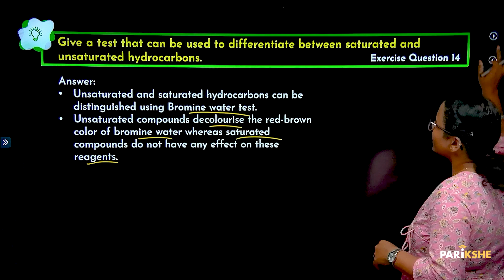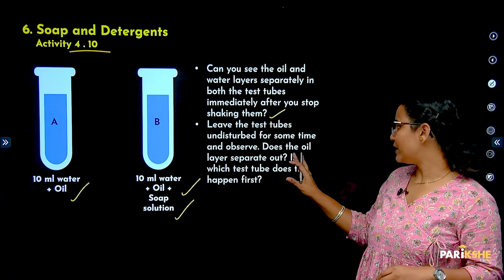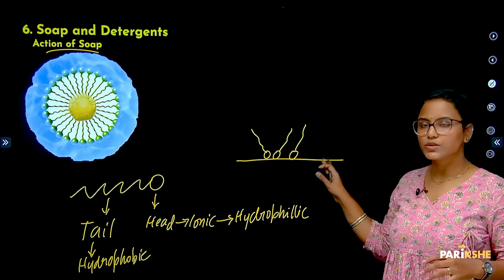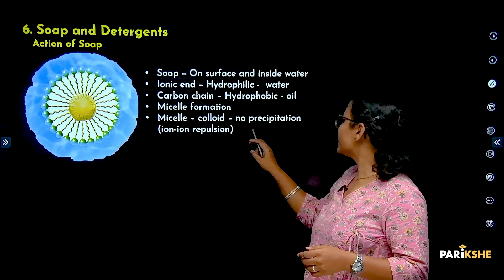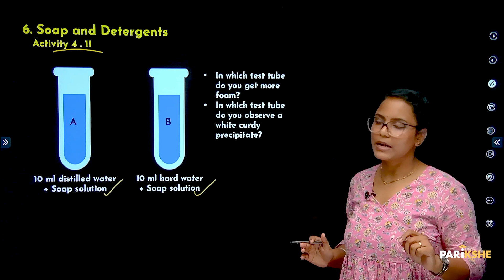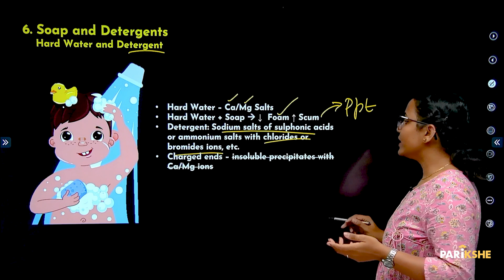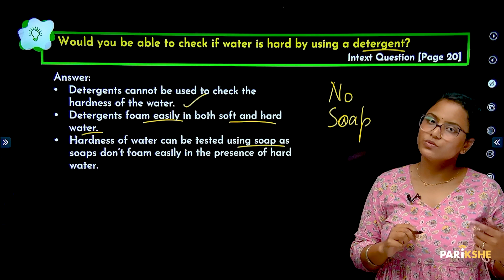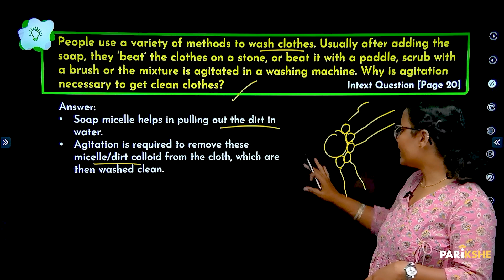Carbon and its Compounds -05 | Soaps and Detergents | Karnataka | Class 10 | SSLC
In this video, Harshitha Ma’am explains Soaps and Detergents The explanation is in Kannada. This is the ninth chapter of Chemistry in the science textbook of Class 10 (Karnataka SSLC). It is useful for any student preparing for Karnataka SSLC Exams (KSEEB/KSEAB). It is also useful for any student preparing for CBSE Xth standard exam, who understands Kannada.